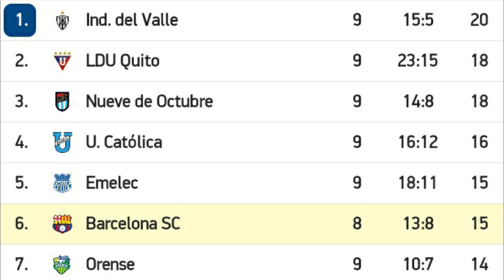"ES UNA LOCURA":ALMADA sobre la CONVOCATORIA de PRECIADO| GOLEADA de BSC| PERVIS ESTUPIÑAN TITULAR